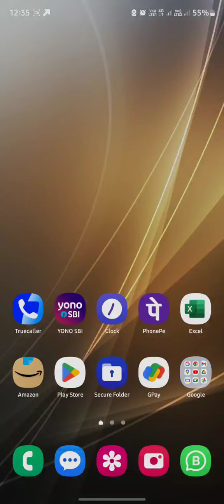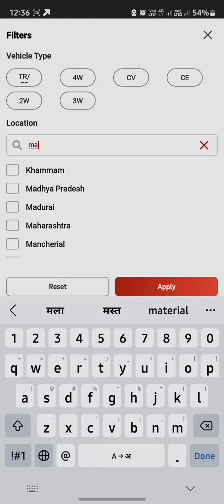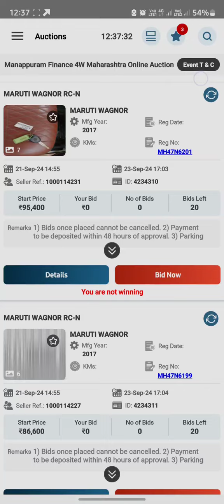Bank/ Finance Auction How to Participate बैंक ने जप्त की हुई गाड़ियां कैसे खरीदे